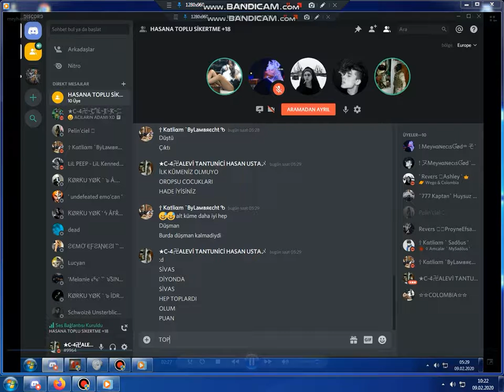kayıtcı meyhaneci kaydı gidiyo kaydını öle sokarım anene